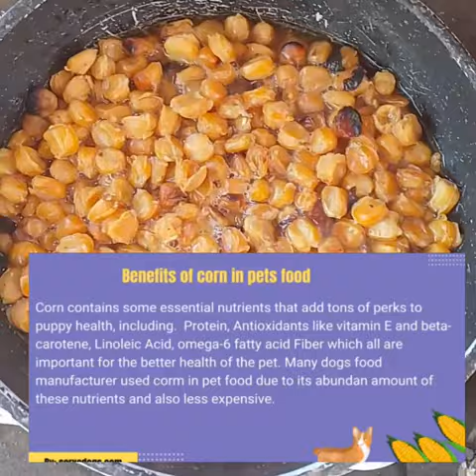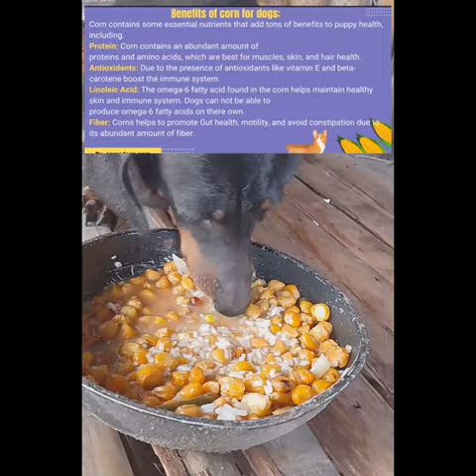Edzellayugofficial pwede ba pakainin Ng mais Ang mga aso?